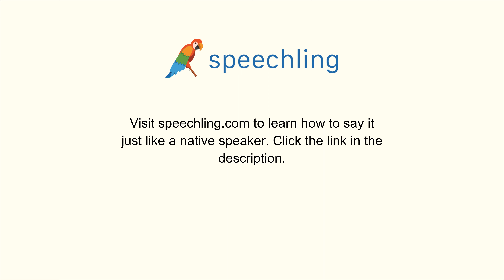イタリア語で"月曜日"の発音の仕方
男性コーチ
Lunedì

女性コーチ
Lunedì

月曜日

月曜日